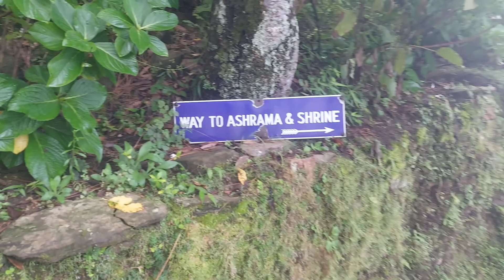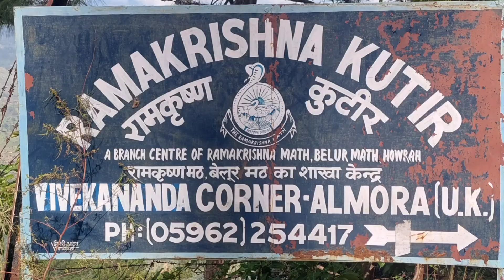रामकृष्णा कुटीर ( अल्मोड़ा)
मैंने एक नया और छिपा हुआ मार्ग देखा, उस मार्ग का अनुसरण किया और मैं एक रामकृष्ण कुटिया पर पहुँच गया जो 104 साल पुरानी थी और अल्मोड़ा में इतनी खूबसूरत जगह थी